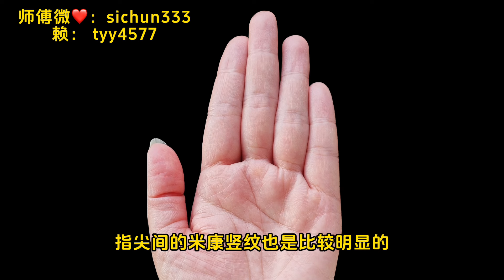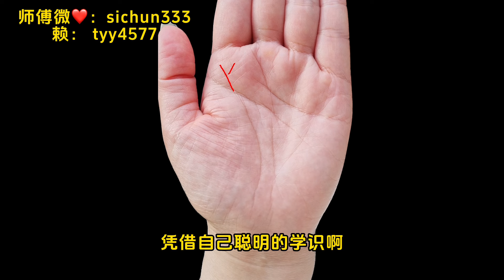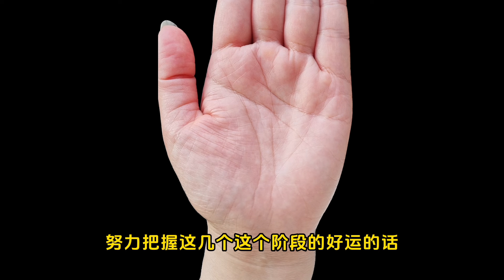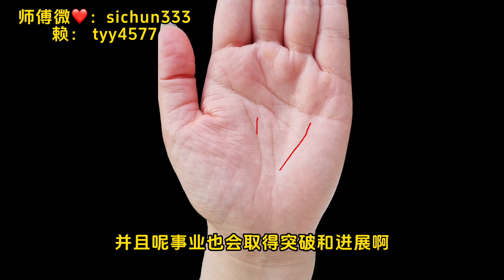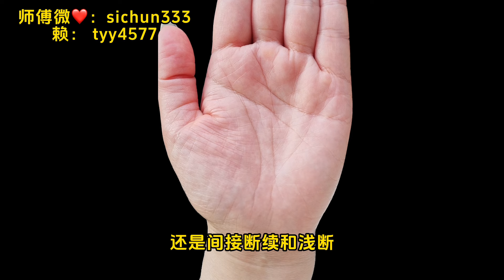极具富豪潜质的手相，这 3 条线变霸王线，条条价值上亿！